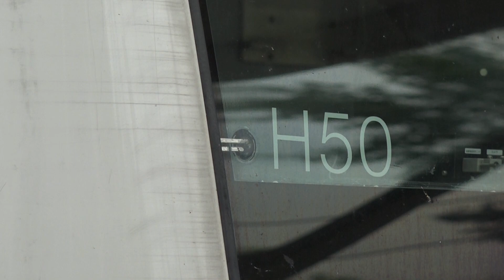【E233系H50編成 NN入場】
Ｅ２３３系トタＨ５０編成がグリーン車連結対応工事のため長野総合車両センターに入場しました。新緑の信州に映える都会の車両は新鮮ですね。(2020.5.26撮影)